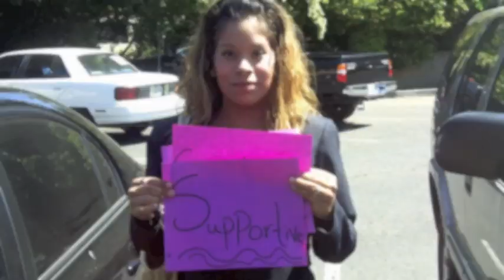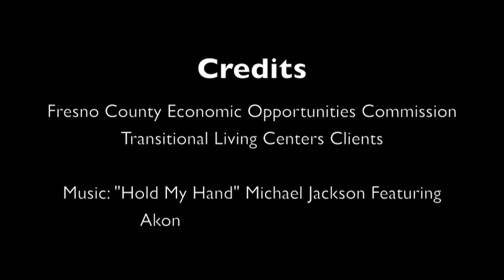Fresno County EOC's Transitional Living Centers video -- Why I believe ...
EOC Sanctuary and Youth Services' Transitional Living Center clients express their gratitude for HUD's funding, which makes the TLC programs possible.  TLCs serve 135 homeless youth, ages 16-24, per year, and are only able to impact this great a number of youth because of the HUD funding awarded each year.  The residents in our programs received housing, case management, life skills training, and counseling services.